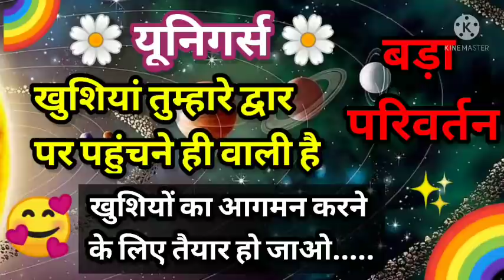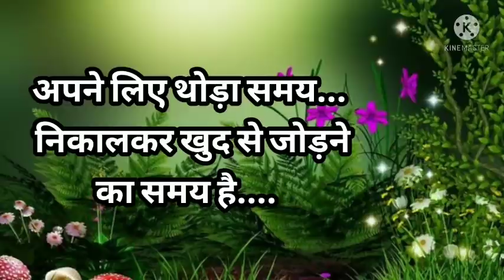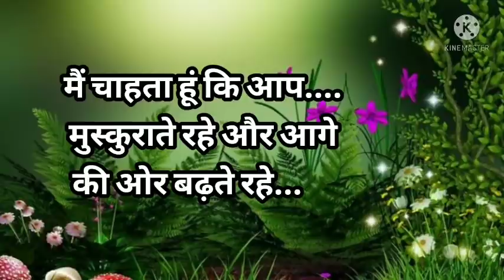खुशियां तुम्हारे द्वार पर पहुंचने ही वाली है ।। एक बहुत बड़ा परिवर्तन ।। universe message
tarotcardreading inHindi
1176 angel number
height increase law of attraction
divine message
1111 angel number
1111 message

MessageForYou UniverseLetterforyou DivineMessage DivineMessageforyou spirituality SpiritualSpeech Lawofattraction Motivational Quotesin Hindi Spiritual Quotesintarot card reading X 2022 numerology 4 x universe message X law of attraction success story X 1176 angel number X white butterfly meaning X manifest a text message X tarot card reading in hindi X yellow butterfly meaning X call manifest X 1111 angel number Xhindi LawofAttraction Quotes in Hindi SpiritualityQuotes Aartipathak saraswatimaamessage # 1176angelnumber # 1176hareKrishna Omkleemkrishnayanamahamantra red Taramantraforlove # 2022numberolgy motivational 2222 angel number X 1176 angel number success st... orangeautterfly meaning X law of attraction X Aarti pathak X angel number hair growth X white butterfly X motivational quotes in Hindi X spirituality quotes in Hindi X Krishna message X x